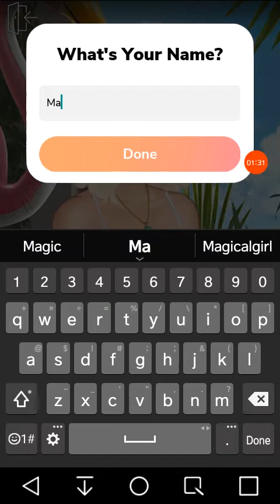Love on Fire - Character making